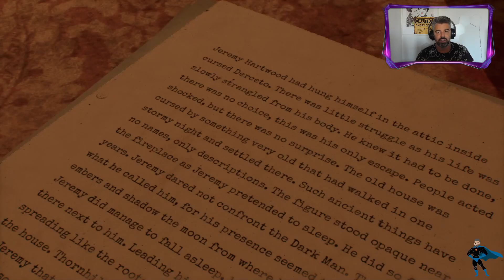UN CLASSICO DELL'ORRORE - ALONE IN THE DARK PC GAMEPLAY PLAYSTATION 5 WALKTHOUGH ITA HD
Andiamo a provare il prologo di un classico dell'orrore anni 90, oggi siamo su Alone in the Dark